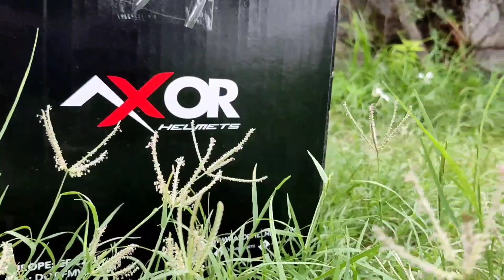Axor apex joker helmet🤡 | Cost 6500😳 | My New helmet😍 | tamil | motovlog | Helmet tour | GD | GDgang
Shop name : Sree amman helmet shop

Address : From Gobichettipalayam bus stand on erode road less than 1 km, Seetha Kalyana Mandapam near, tvs showroom opposite side, pincode :638476

Delivery all over Tamilnadu and india. All kind of helmets and accessories are available here. Each product has discount so before ordering product in online you can visit here once or contact to him.

Contact direct through whatsapp or call, then the shop owner send an required information about your product.

Product delivered in 1 day in Tamilnadu and less than 2 or 3 days delivered all over india.